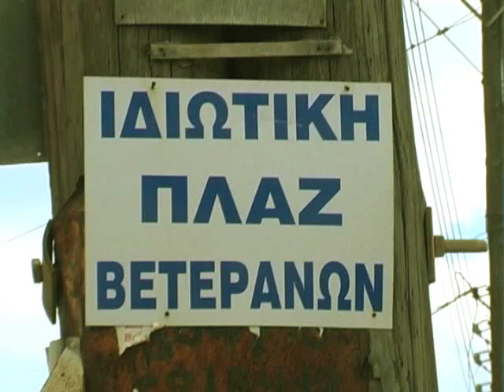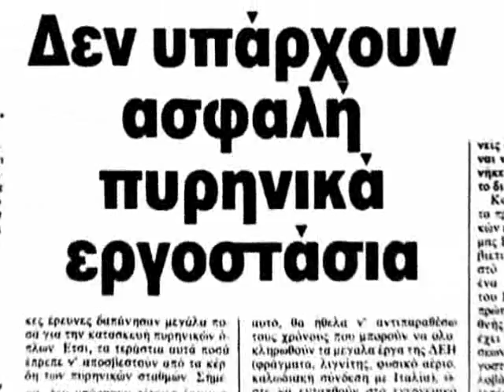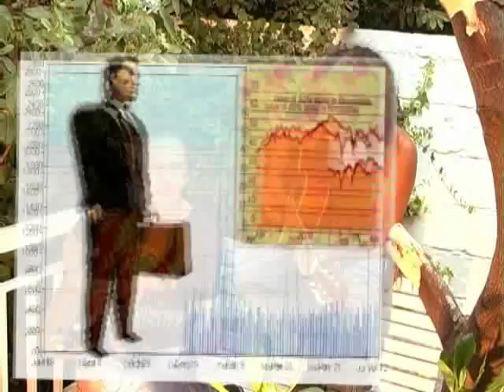KARETTA KARETTA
Alexis gerardis - Giannis Giokarinis.
Lyrics - Music: Alexis Gerardis.
Cd: "To Apeiro". Lebel: Live Music.
Greece.